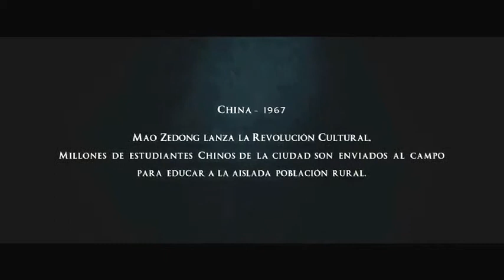ZINEA: "El último lobo" (2015.05.16/17/18)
1967an, Chen Zhen, Pekingo gazte ikaslea, Barrualdeko Mongolian dauden artzain nomaden artean bizitzera bidaltzen dute.

Chen-ek lurralde zabal eta basatian bizitzeaz, komunitatearen izaeraz, askatasunaz eta arduraz asko ikasteko du, batik bat estepetako animaliarik beldurgarri eta beneratuenez: otsoa. Izaki sakratu hauen eta artzainen arteko erlazio konplexu eta ia mistikoak liluratuta, otsokume bat harrapatuko du hura heztearen ideiarekin.

Baina gobernu zentraleko ofizial batek otsoak eskualdetik desagerrarazteko agindua ematen duenean gauzak aldatuko dira.

Zuzendaria: Jean-Jacques Annaud
Gidoia: Jean-Jacques Annaud, Lu Wei eta John Collee
Antzezleak: Shaofeng Feng, Shawn Dou, Ankhnyam Ragchaa, Yin Zhusheng, Basen Zhabu
Generoa: Abenturak
Musika: James Horner
Argazkia: Jean Marie Dreujou
Herrialdeak: Txina, Frantzia
Urtea: 2015
Iraupena: 121´
7 urtetik gorakoentzat
En 1967, Chen Zhen, un joven estudiante de Pekín, es enviado a vivir entre los pastores nómadas de Mongolia Interior. Chen tiene mucho que aprender sobre el modo de vida en esa tierra ilimitada y hostil, sobre la noción de comunidad, de libertad y de responsabilidad, y sobre la criatura más temida y venerada de las estepas: el lobo.

Seducido por la compleja y casi mística relación entre estas criaturas sagradas y los pastores, capturará una cría de lobo con la idea de domesticarlo.

Pero la relación entre el hombre y el animal, el modo de vida tradicional de la tribu e incluso el futuro de la Tierra se ven amenazados cuando un oficial del gobierno central decide eliminar a los lobos de la región

Director: Jean-Jacques Annaud
Guion: Jean-Jacques Annaud, Lu Wei eta John Collee
Interpretes: Shaofeng Feng, Shawn Dou, Ankhnyam Ragchaa, Yin Zhusheng, Basen Zhabu
Género: Aventuras
Fotografía: Jean Marie Dreujou
País: China, Francia
Año: 2015
Duración: 121´